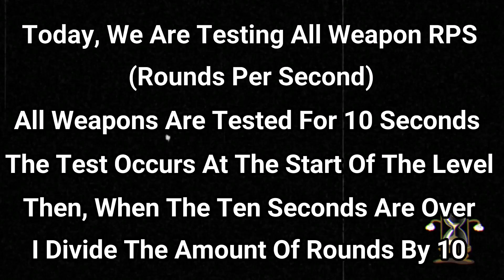Cuphead - All Weapon Fire Rates Revealed: An In-depth Analysis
Here We Tested All Weapons For Their RPS (Rounds Per Second) We Also Tested The Parry & Whetstone Attacks :)

Player In The Clip: BigBossD4wg

Special Thanks To TripleShotz For the Thumbnail!